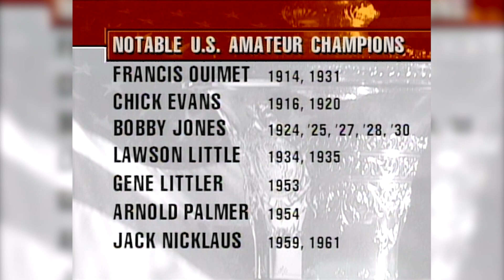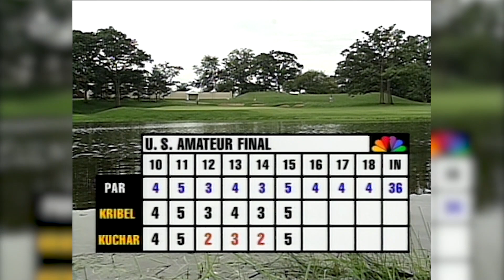Road to Stardom: Matt Kuchar | 1997 U.S. Amateur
On the heels of three straight wins by Tiger Woods, the 1997 U.S. Amateur was an opportunity for the next rising star to emerge. And it did, in Georgia Tech phenom Matt Kuchar.